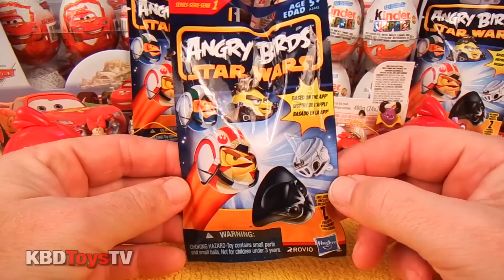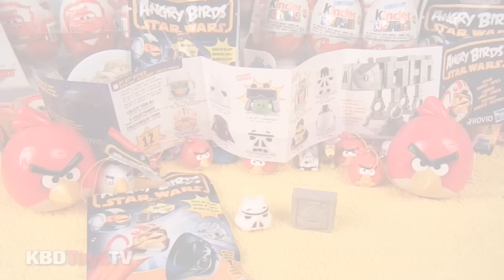Angry Birds Star Wars Mystery Bag Unboxing Part 1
Angry Birds Star Wars Mystery Bag Unboxing

Ken Domik
KBDGamesTV

Skype - kendomik

Song: Beachfront Celebration - ISRC: USUAN1200022

Company information...

The ANGRY BIRDS STAR WARS app comes to life! This line of Hasbro toys captures all the launching and destroying fun of the app in physical form and features your favorite STAR WARS characters re-imagined as high-flying ANGRY BIRDS and villainous pigs! For a surprise, pick up the Mystery Bags (each sold separately), which offer two figures - the perfect way to build up your collection of ANGRY BIRDS STAR WARS characters! Look for these exclusive figures found only in Mystery Bags: HAN SOLO Bird (in Carbonite) and WEDGE ANTILLES Bird.

This line of Hasbro toys brings the ANGRY BIRDS STAR WARS app to life! Mystery Bags (each sold separately) feature your favorite STAR WARS characters re-imagined as high-flying ANGRY BIRDS and villainous pigs. Mystery Bags (each sold separately) include 2 STAR WARS ANGRY BIRDS figures! Collect them all! (Each sold separately.) Look for HAN SOLO Bird (in Carbonite) and WEDGE ANTILLES Bird figures, only available in Mystery Bags!

Pack includes 2 figures.